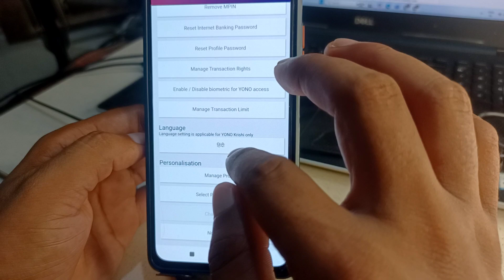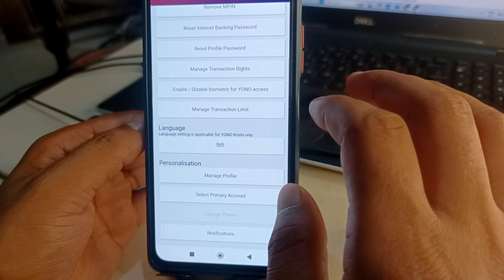yono sbi language change kaise kare | how to change language hindi in yono sbi app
yono sbi language change kaise kare | how to change language hindi in yono sbi app | yono sbi हिंदी में उपयोग कैसे करे ! how to change language hindi in yono sbi app